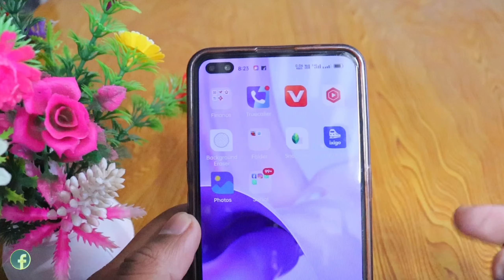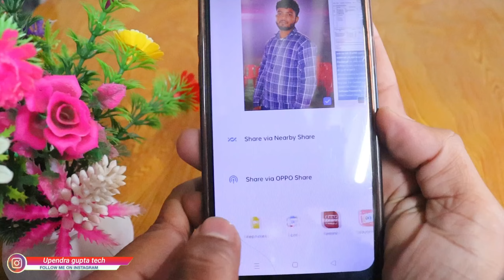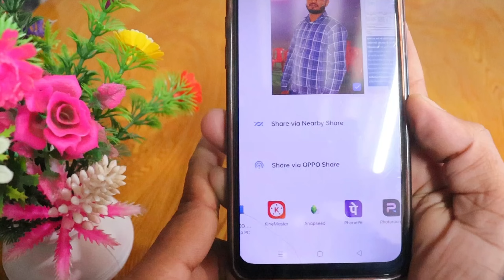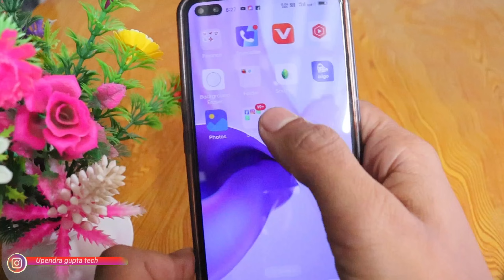Instagram Par Full Photo Kaise Dale | Instagram me full pic kaise upload kare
Instagram Par Full Photo Kaise Dale | Instagram me full pic kaise upload kare | update full picture on instagram

Is video ke madhyam se aap sabhi ko bataya hu ki, Instagram Par Full Photo Kaise Dale , agar koi galti huwa hoga to mafi chahta hu..

Video explains with become how to upload full picture on instagram  ..

From this trick/option you can see how to upload full picture on instagram

 Only tech
My channel Upendra gupta ka social media link-.

Thanks for
                   Watching videos